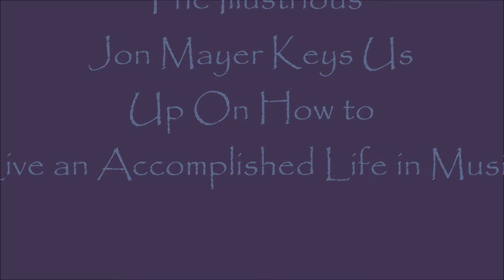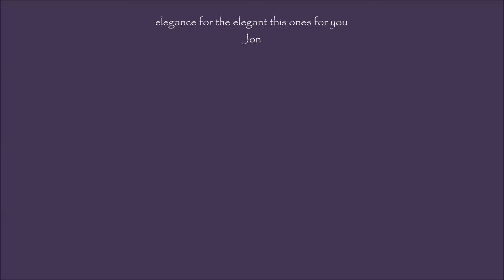The Illustrious Jon Mayer Keys Us Up On How to Live an Accomplished Life in Music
15 Minutes had the rare opportunity to hang out with illustrious jazz pianist Jon Mayer, not to be mistaken with blues guitarist, John Mayer, in old town Pasadena at Mills Alley. For those of you who are unfamiliar with the history of Mills Alley here are a few tidbits of information. Edwin Mills by the Equator named in the late nineteenth century in honor of the areas entrepreneurs is a gastropub with its only access through back alleyways. Formerly known as the China Palace and built in 1894 the area has become a thriving and vital resource for Asian cuisine and specialty shops. Wokcano is one such restaurant popular for its varied menu and delicate cuisine. Managed by the lovely Shoby we were welcomed with open arms and told that the back of their door, which stood right in the alley, was all ours.